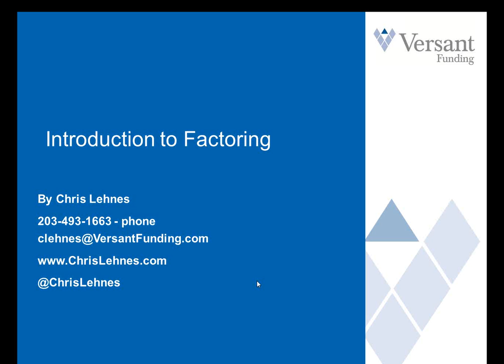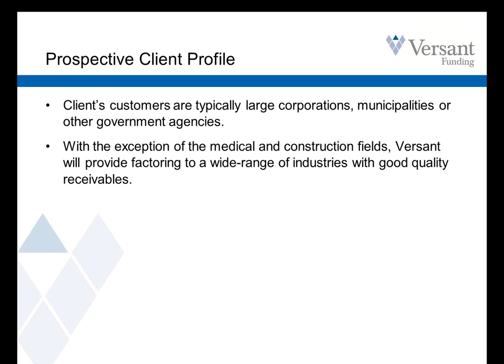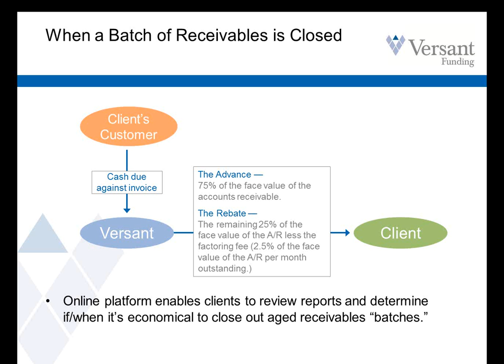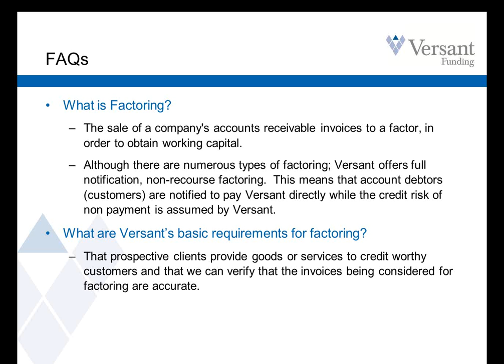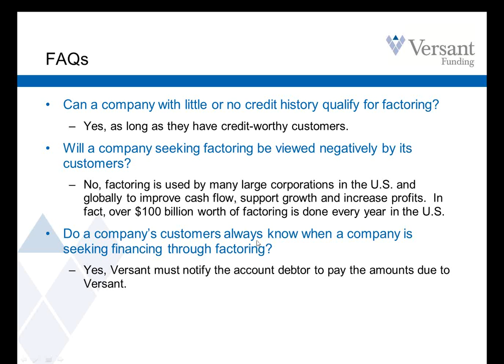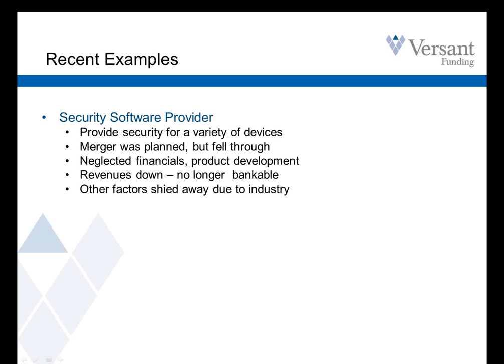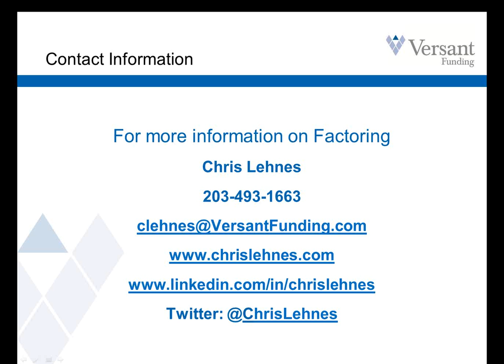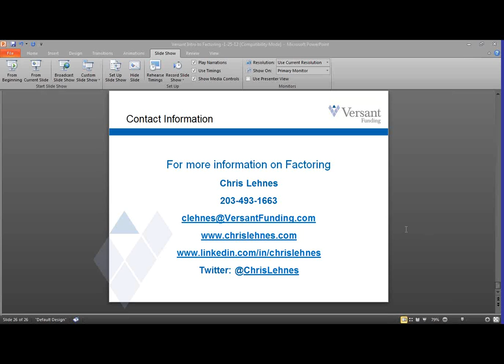Webinar: Introduction to Factoring - A Primer for Financial Intermediaries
Versant Funding Intro To Factoring Presentation Transcript
Seminar Objectives
To provide you with: A basic understanding of factoring and relevant terminology.
A step-by-step explanation of the factoring product at Versant.
Competitive landscape.
Frequently asked questions and answers.
Total Presentation Time: 60 minutes
Different Terminology Lending Term Factoring Equivalent Loan Factoring Facility Loan Amount Factoring Volume Lender Factor or Purchaser of Receivables Borrower Client or Seller of Receivables Note/Loan Agreement Purchase and Sale Agreement Interest Discount/Fee Borrower/Obligor Account Debtor/Customer Clients
What is Factoring?
The sale of a company's accounts receivable invoices to a factor in order to obtain working capital.
Although there are numerous types of factoring; Versant offers full notification, non-recourse factoring.
This means that account debtors (customers of the client company) are notified to pay Versant directly while the credit risk of non-payment is assumed by Versant.
Prospective Client Profile
Small to medium-sized companies with annual revenues of $1 million to $50 million.
Businesses that need liquidity quickly who cannot wait 30, 60, or 90 days for payment of their accounts receivable.
Businesses that need funds but have limited access to traditional credit markets due to lack of track record, limited capital base, or poor earnings history -- typically:
Start-up companies
Fast-growing companies
Seasonal businesses
Companies that have experienced losses
Prospective Client Profile
Client's customers are typically large corporations, municipalities or other government agencies.
With the exception of the medical and construction fields, Versant will provide factoring to a wide-range of industries with good quality receivables.
How Can Versant Help Your Clients?
Versant's unique factoring product can provide immediate liquidity for your clients.
A typical deal can be closed and funded within five business days of the initial referral.
Factoring transactions will typically range in size between $1million to $50 million in sales on an annual basis. Versant will fund larger transactions if the circumstances are appropriate.
Versant's factoring product is non-recourse to the client and does not require an audit of the client's business financial performance.
Typical Use of Factoring Funds
Project Financing
Business Growth Financing
Business Acquisition Financing
Bridge Financing
Financing Working Capital Needs
Realization of Supplier Discounts
Preparation for High Season
Crisis Management
Debtor-In-Possession (DIP) Financing